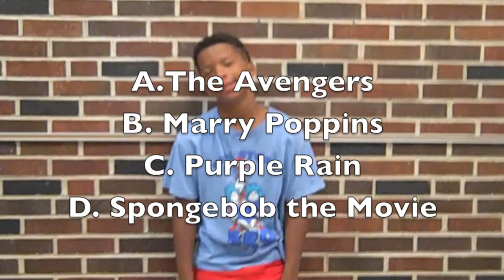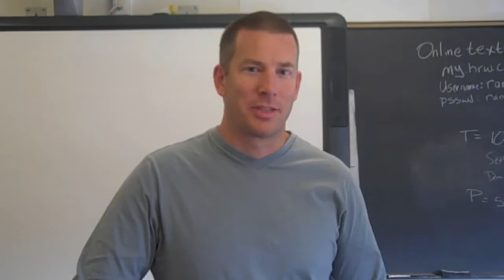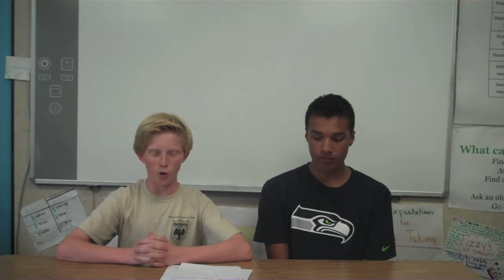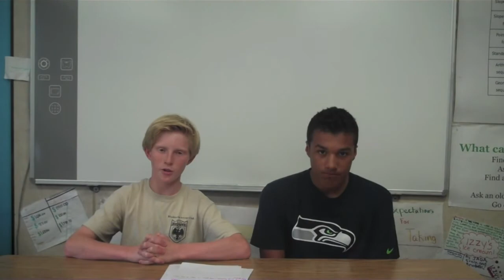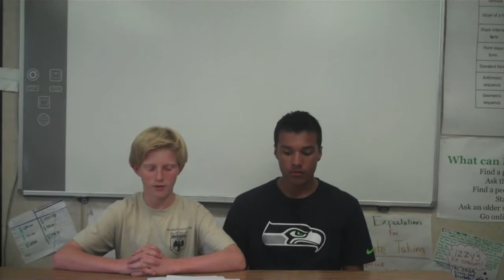Ramsey Show 9-19-14